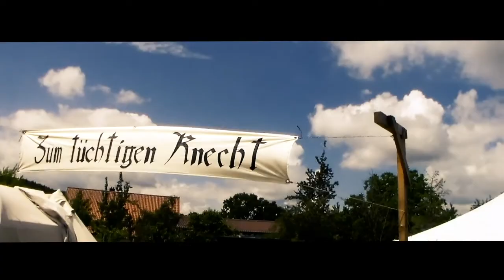Teaser Ritterspiele 2019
Aktueller Trailer Der "Turney vom Einhorn 2019"